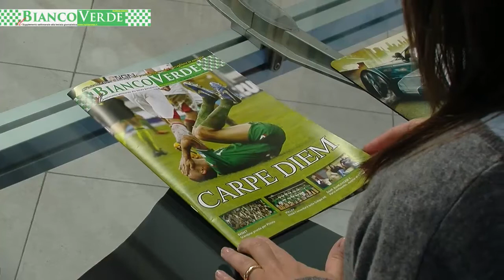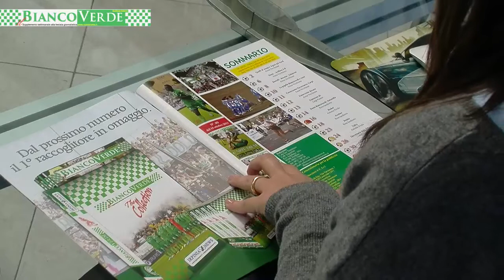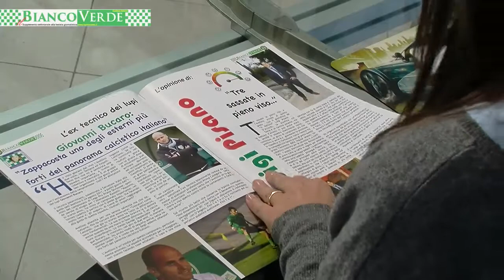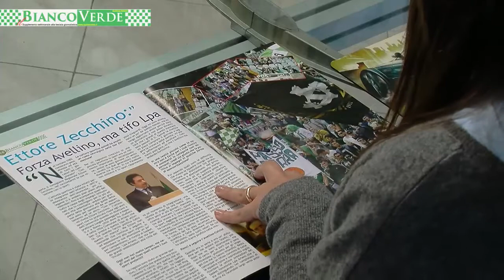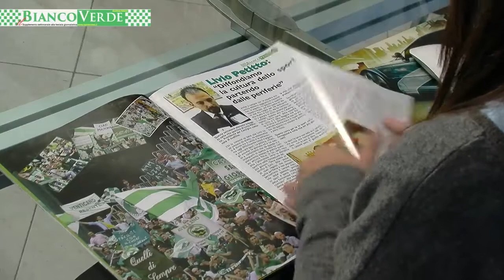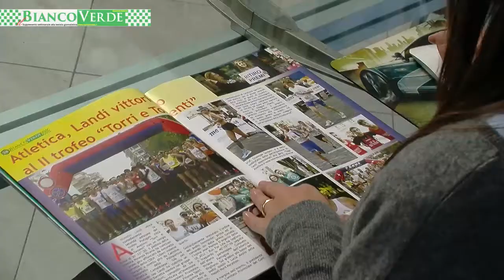Rassegna de Il Biancoverde n.9